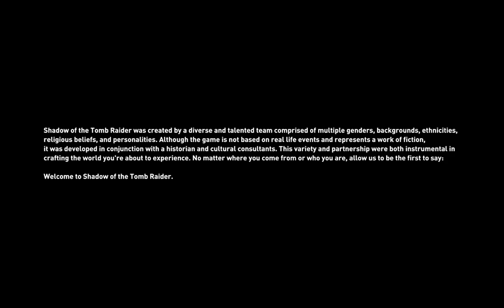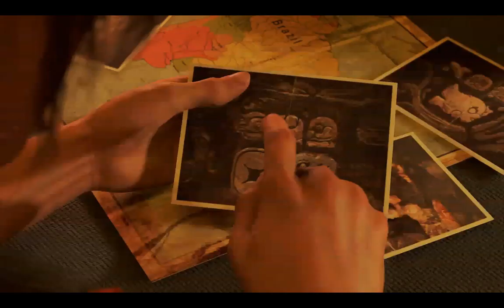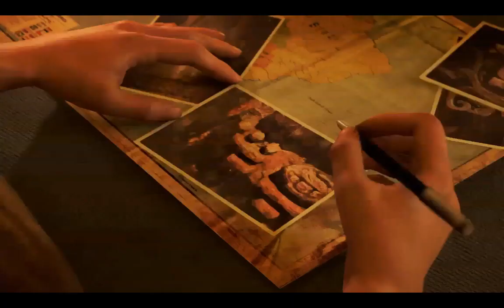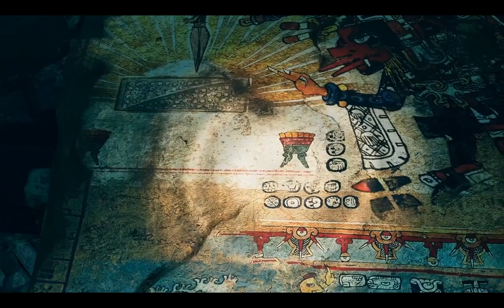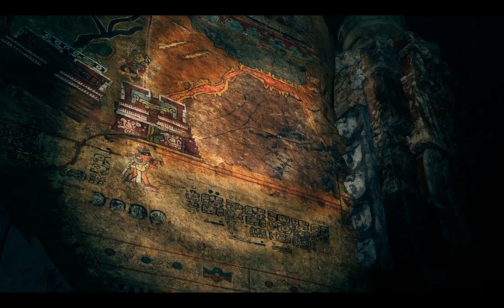Call me KFC, because i'm fried [Tomb Raider] pt. 1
Tomb Raider type shi. Smacked Gameplay